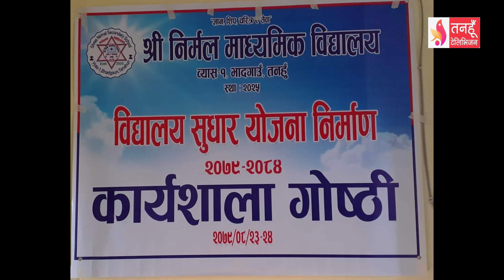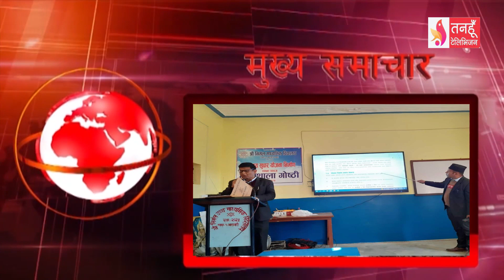Tanahun Samachar || तनहुँ समाचार, २४ मंसिर २०७९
वरिष्ठ नेता रामचन्द्र पौडेललाई प्रधानमन्त्री बनाउँदा गठबन्धन कायम राख्न सहज हुने तनहुँ क्षेत्र नम्बर २ का सांसद शंकर भण्डारीको भनाई ।

पुस २२ गतेदेखी माघ ३ गतेसम्म दमौलीमा पाँचौँ आदिबासी जनजाति तनहुँ साँस्कृतिक एवं पर्यटन महोत्सव हुने, महोत्सवले पर्यटकीय प्रवद्र्धनमा टेवा पुग्ने विश्वास ।
निर्मल माध्यमिक विद्यालयको आयोजनामा विद्यालय सुधार योजना २०७९÷०८४ निर्माण कार्यशाला गोष्ठी सम्पन्न ।
जीवन उपयोगी सिप तालिम अन्र्तगत (रुम टु रिड) वालिका शिक्षा कार्यक्रम पढ्नका लागी कक्षा कोठाको आयोजनामा यौनजन्य हिंसा र दुव्यर्ववहार रोकथाम सम्वन्धि कार्यक्रम गरियो ।